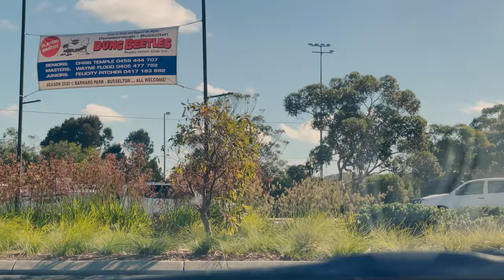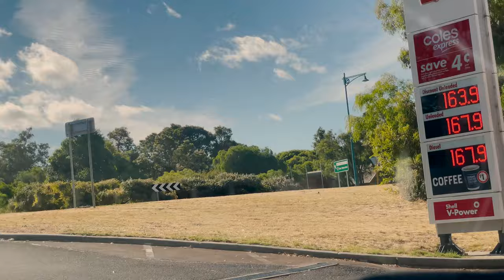Dunsborough is a coastal town in the South West of Western Australia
Dunsborough is  254 kilometres south of Perth on the shores of Geographe Bay. Dunsborough is a popular tourist destination for Western Australians; in 1999 it was voted the state's best tourist destination and in 2013 awarded the Top Tourism Award for Population Under 5,000. The town's location in the Margaret River Wine Region provides easy access to many wineries and breweries. The town is a favoured destination for annual school leavers in Western Australia, the other frequent choice being Rottnest Island.